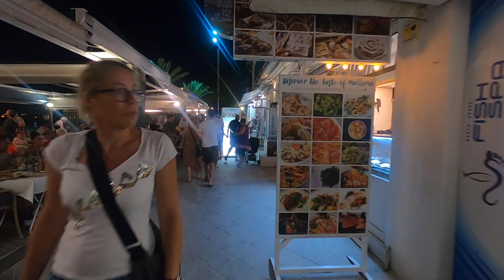Alcudia at night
Walking in Alcudia at night

1080p 60fps